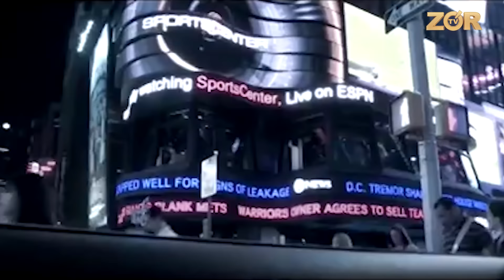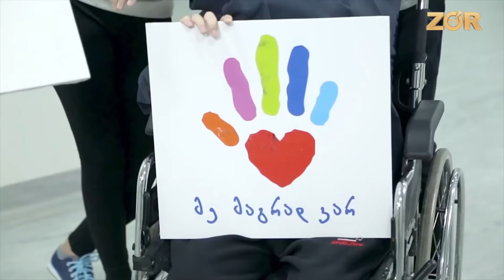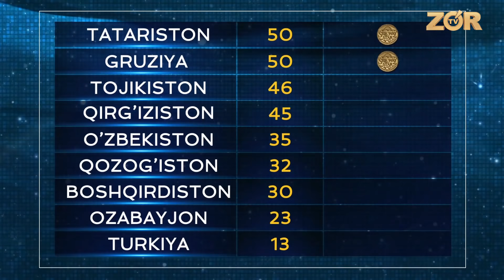Silk Way Star 3-выпуск